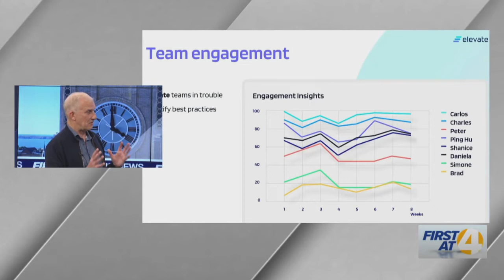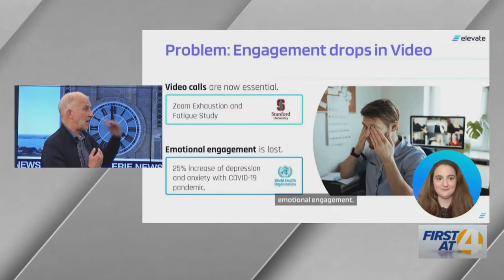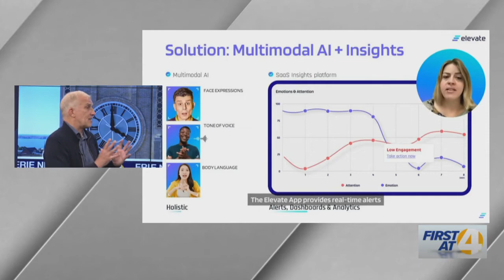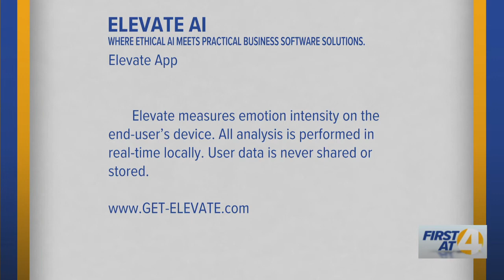Artificial Intelligence in Video Calls: Elevate AI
Chandra De Keyser, CEO & Co-founder of Elevate AI discusses his product.